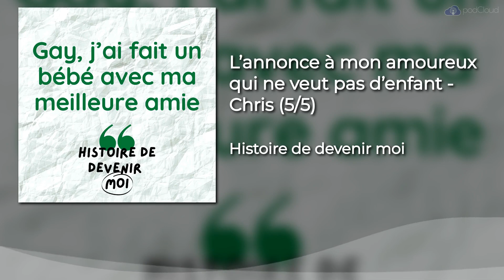L’annonce à mon amoureux qui ne veut pas d’enfant - Chris (5/5)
*Partie 5/5* Chris est gay et il a toujours voulu être papa : il raconte pourquoi et comment il a décidé de faire un bébé avec Marine, sa meilleure amie hétéro.

Hébergé par Acast. Visitez pour plus d'informations.